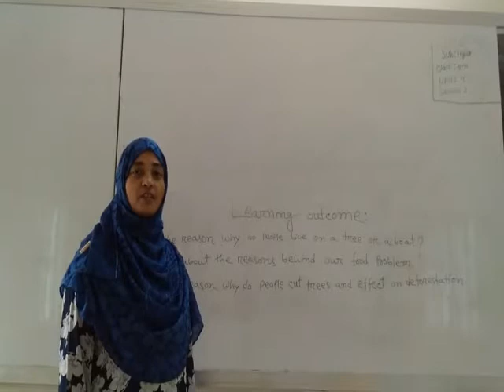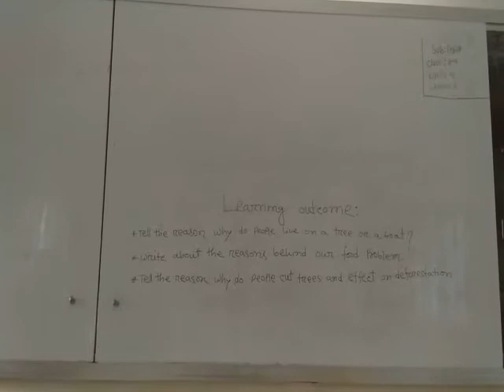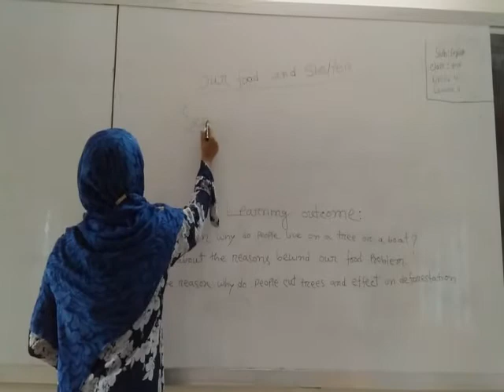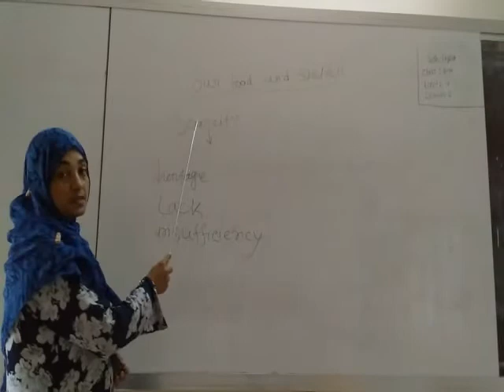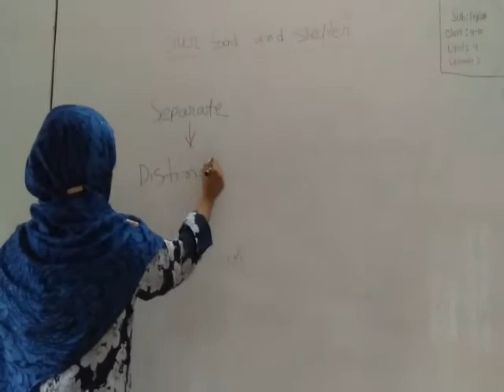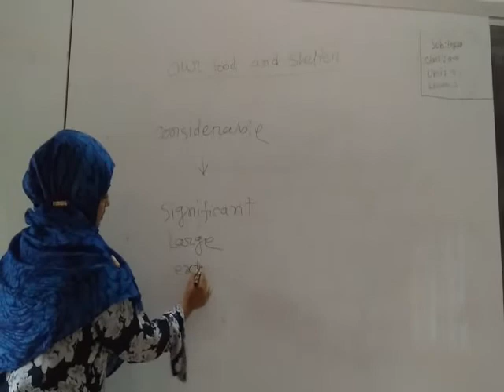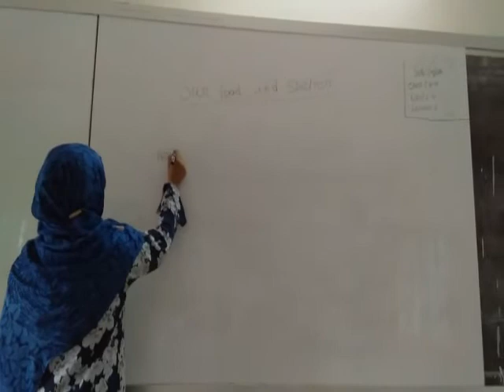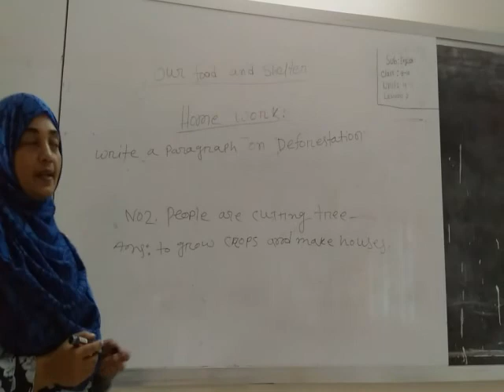Class:9-10 Subject:English Unite:4 Lesson:3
Jasmin Akter
Assistant Teacher
Chandipur Secondary School
Bagharpara, Jashore.